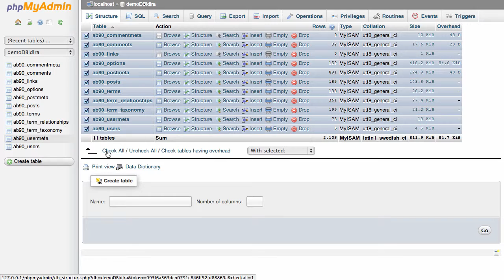How to Check your WordPress Database with phpMyAdmin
In this tutorial we'll show you how to check your Database Tables are still operational in phpMyAdmin